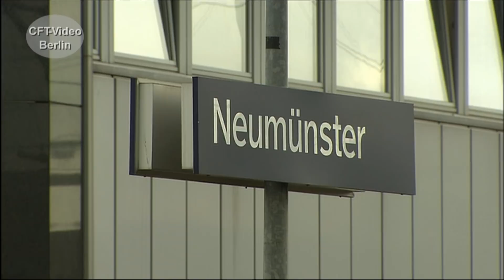50 Jahre Intercity-Verkehr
1971 hat die damalige Bundesbahn den Intercity-Verkehr ins Leben gerufen. Nun schon seit fas 50 Jahren sind die schnellen Züge unterwegs. Wir zeigen in unserem kurzen Film die wichtigsten Zugpferde, wie die Baureihen 103, 120, 101, 181.2 und 218. Viel Spaß beim Anschauen.  Hier mehr